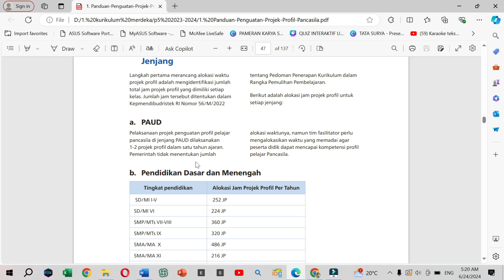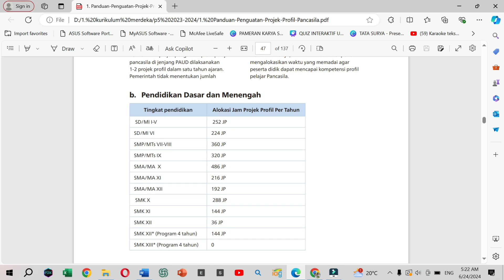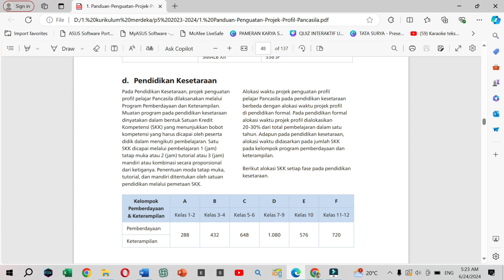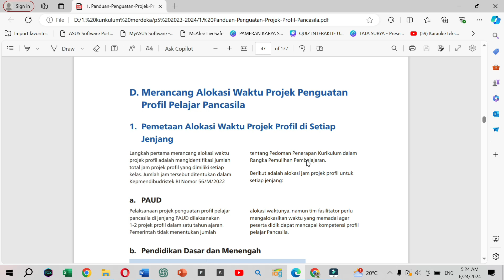MERANCANG ALOKASI WAKTU P5 PROJEK PROFIL SD SMP SMA SMK